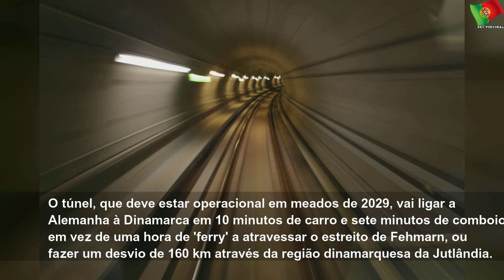Construção do túnel ferroviário e rodoviário mais longo do mundo começa em 2021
Construção do túnel ferroviário e rodoviário mais longo do mundo começa em 2021 | Few State
Vai ligar as ilhas dinamarquesas de Lolland-Falster à região alemã de Schleswig-Holstein, passando sob o mar Báltico.